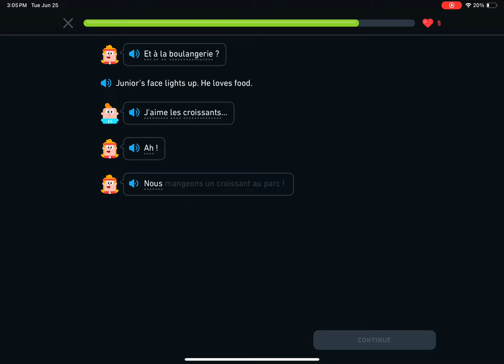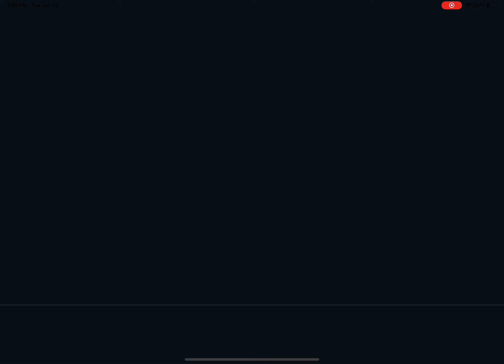365 DAYS of Duolingo